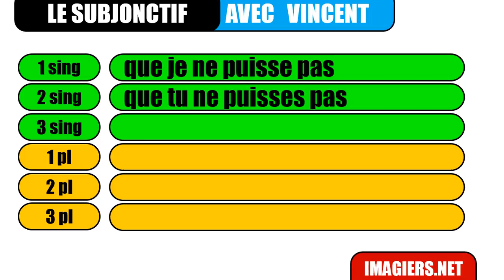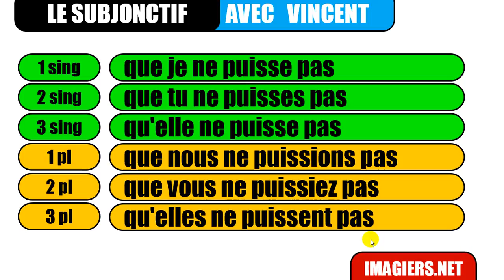Francouzsky lekce = Le subjonctif # pouvoir